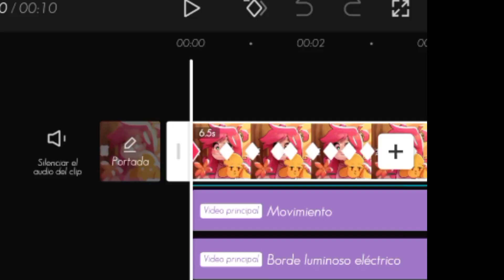no es tutorial solo las cosas que les puse al vídeo porque ando Pereza xd